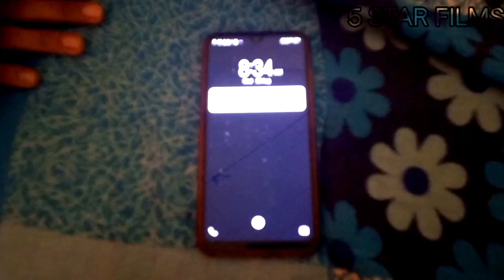പന്ത്|Episode -1 | panth |5 star films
hello all  this web series was presented by 5 Star films

this web series was  created by 5 star  films

CAST
[SHAMBU] BALU

[ RAMU] SUDEEP

[BITTO] SANDEEP

STORY BY 5 star films